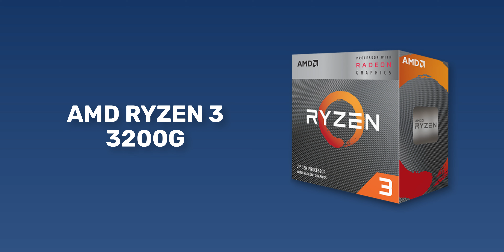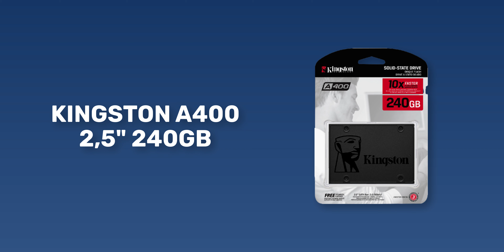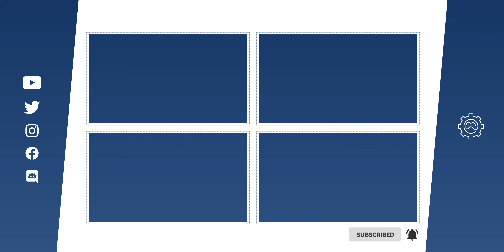€350 GAME PC SAMENSTELLEN! | Koopadvies | TechTime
Kan dit wel? Een Game PC voor €350? Het is gelukt! In deze video vertel ik je welke onderdelen je hiervoor het beste kan halen! Fortnite, Minecraft en Rocket League zal je zonder problemen hierop kunnen spelen. Halen we de 300 likes?
Prijzen in het koopadvies zijn gebaseerd op de laagste prijsmetingen in de Tweakers Pricewatch op dag van opname. Deze video is opgenomen op 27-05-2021.

Volg Marco!
Twitch: (ma-wo-vr 20:30)

Door middel van deze links gaat een klein deel van het aangeschafte bedrag niet naar de webwinkel, maar naar ons. Hier steun je ons mee met het maken van nieuwe video's, zonder dat het jou iets extra's kost.